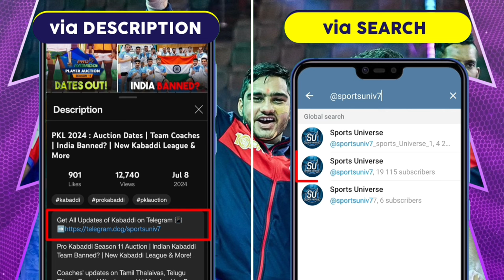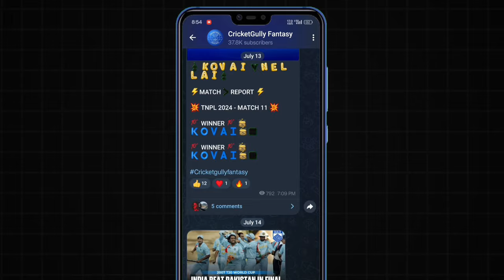Pro Kabaddi 2024 All Teams Head Coach List | PKL Season 11 Head Coaches | Sports Universe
Get All Updates of Kabaddi on Telegram 📳

Pro Kabaddi Season 11 Auction is not far away from us, and it's very important to know who will be the Head Coaches of All 12 Teams. In this, you'll get to know about All Teams' Head Coaches ahead of PKL 11.

36 Players Selected for Indian Kabaddi Team for Upcoming International Events